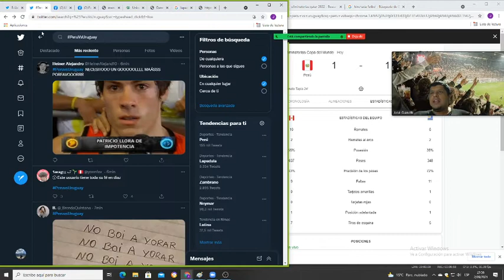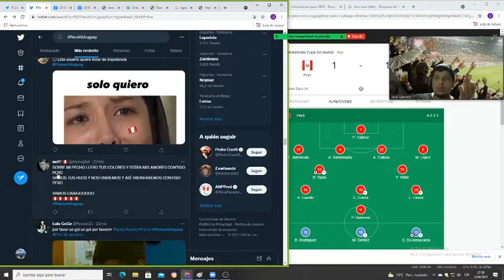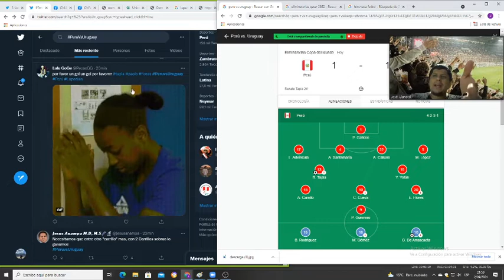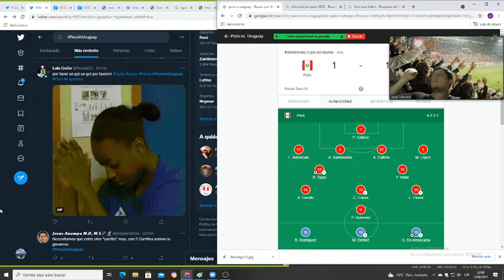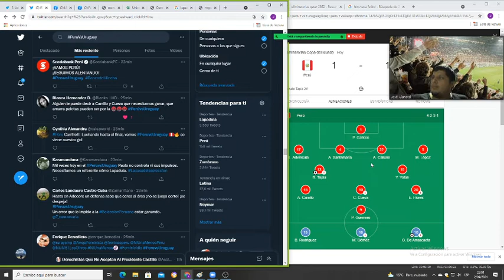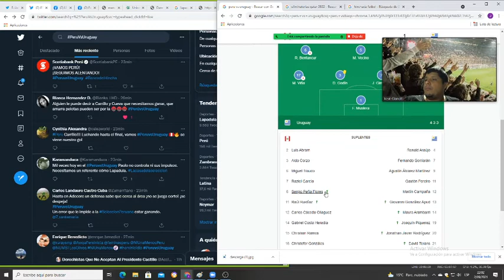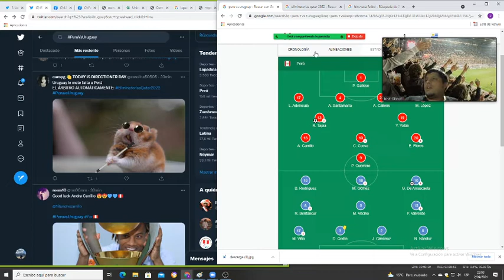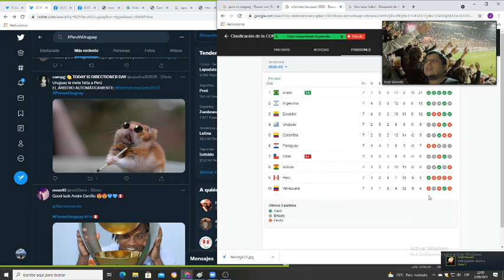Eliminatorias Qatar 2022: Perú 1 - Uruguay 1... comentario del partido! Varios errores!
Lapadula regresa ya!